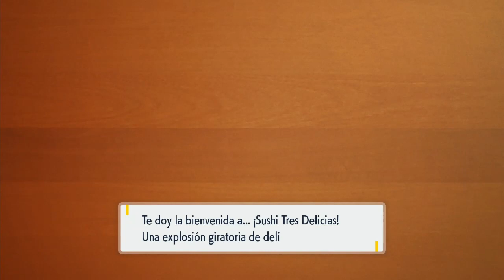LAUREANO, EL EJECUTIVO -- #15 POKÉMON PÚRPURA (SWITCH). GAMEPLAY EN ESPAÑOL.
Gameplay del videojuego de la novena generación de Pokémon, Pokémon Púrpura, estrenado el pasado 18 de Noviembre. Se trata de un nuevo enfoque de la saga, donde recorreremos un mundo abierto para encontrar a nuestros amigos, las adorables criaturas de Pokémon.

En este vídeo nos enfrentaremos a Laureano, líder pókemon, especializado en el tipo normal, pero para ello tendremos que descifrar unos acertijos en el restaurante de su ciudad.